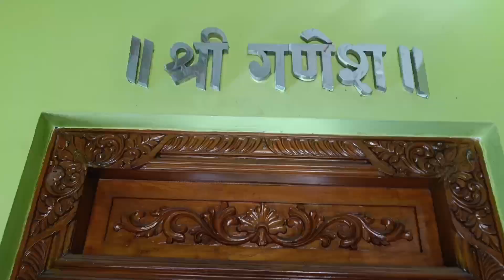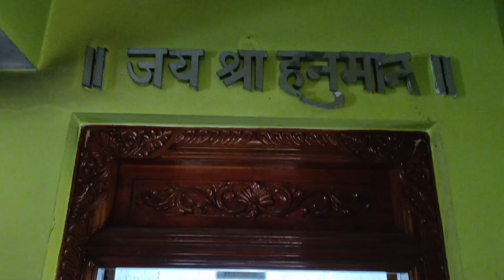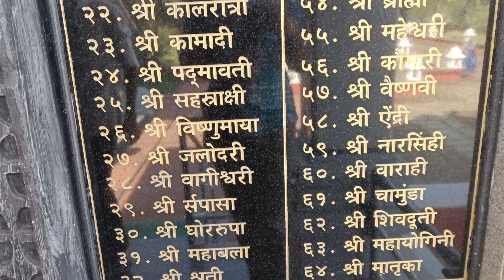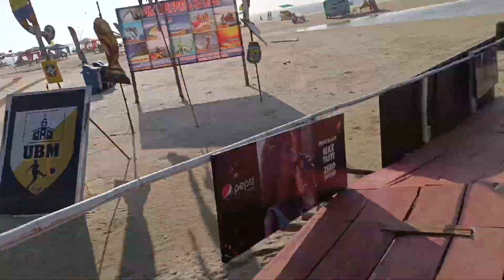Goan Mandir + Sunday vlog📍 | vlog 05 | majorda Beach shree Mhalsa narayni temple Verna